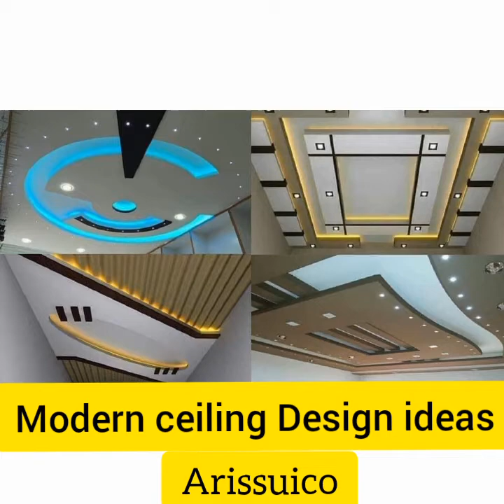Best Modern Ideas Design Ceiling/Sink/'TV Console.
Modern ideas ceiling/sink/tv Console